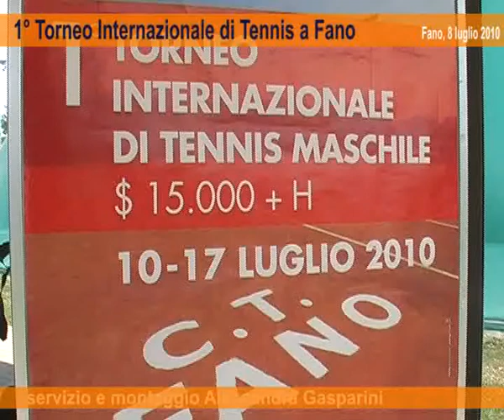Primo torneo internazionale di tennis maschile a Fano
In programma a Fano dal 10 al 17 luglio il Primo Torneo Internazionale maschile di tennis. Giocatori da tutto il mondo e un trofeo di 15.000 $ gli ingredienti della prima edizione del nuovo evento sportivo dell'estate fanese.